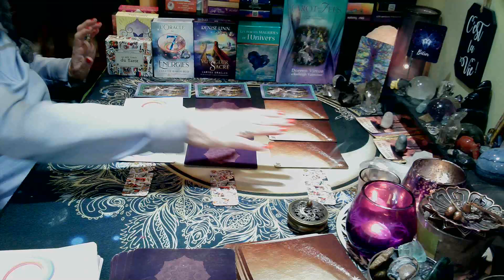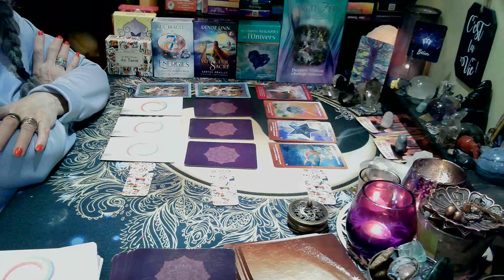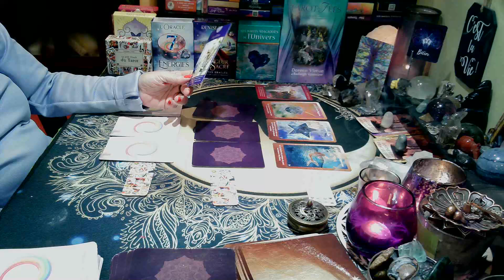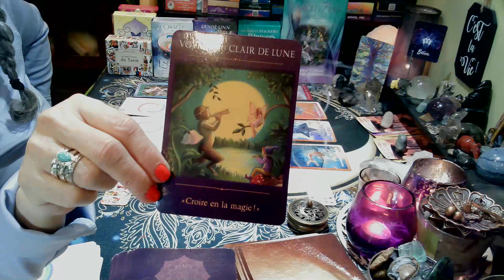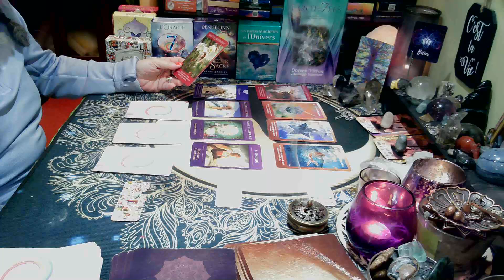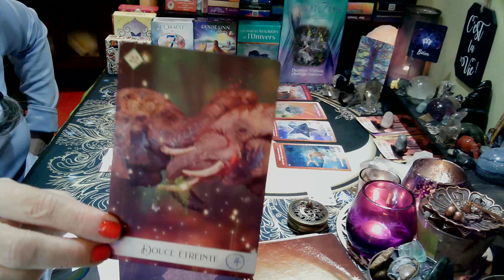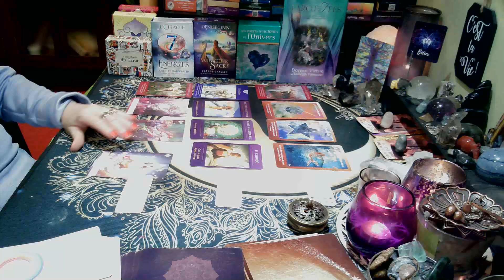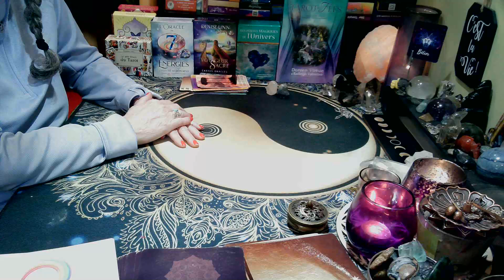BÉLIER | Namaste | Bénédiction sans frontières! |16 au 30 juin 2024